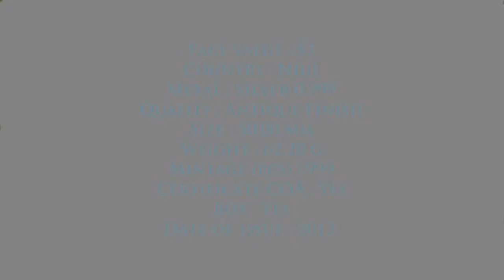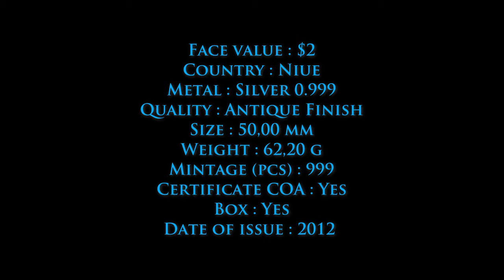NIUE 2012 - $2 Crystal Art - Secrets of Lichtenstein